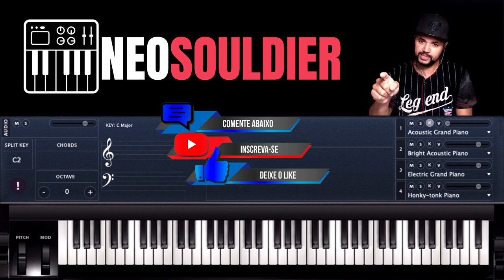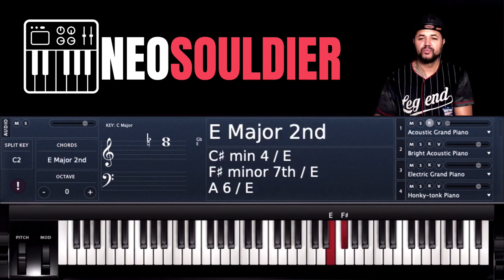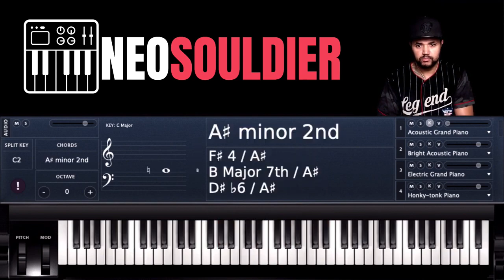Acordes de Neo Soul - Aula de Teclado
Nesse vídeo o professor Lucas Canielli do canal  @Neo Soul Online   vai falar de FRASE de ALICERCE, ou seja, frases que te ajudarão a desenvolver a improvisação com mais SOTAQUE do estilo NEO SOUL e juntos, vamos tocar ACORDES de APOIO na mão esquerda.

Dessa forma, SEUS ACORDES e sua improvisação se tornarão extremamente  STREET KEYS  e gerarão SONORIDADES muito interessantes.
Vamos pra cima e acredito que se você assistir com atenção, vai tirar muitas idéais bacanas nesse video.
Muito NEO SOUL pra todos.

Vamos pra cima do Neo Soul sem SEGREDOS...

Neosoul
Neo Soul
UrbanSoul
Aula de teclado NeoSoul
Aula de teclado UrbanSoul
Movimentos de NeoSoul
Neosoul teclado
UrbanSoul Teclado
rearmonização Neo Soul
Como tocar neosoul
como tocar urbansoul